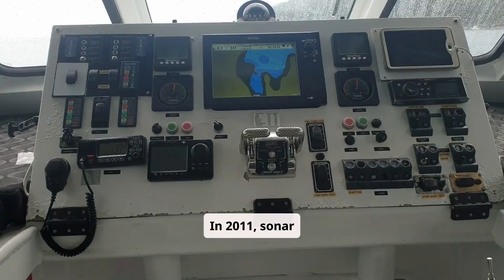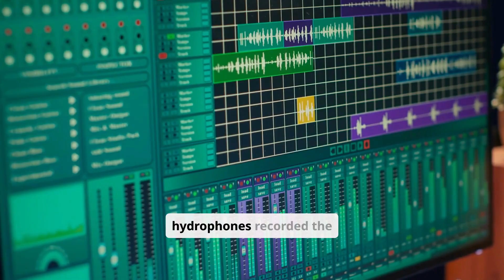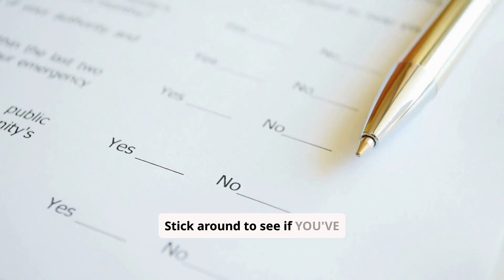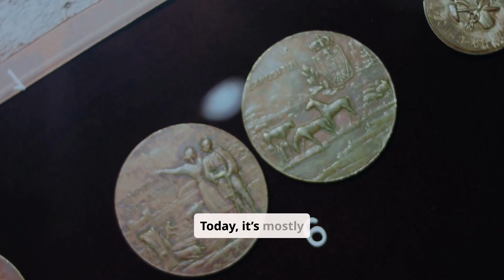10 Unexplained Deep Sea Discoveries That Scientist Still Can’t Explain.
The Deep Sea Is Stranger Than We Ever Imagined...

Welcome to Factopia Hour — your go-to destination for mind-blowing facts and mysterious knowledge! In this episode, we plunge into the darkest depths of the ocean to reveal 10 deep sea discoveries that continue to baffle scientists around the world.

From eerie underwater sounds like The Bloop, to glowing alien-like orbs in the Mariana Trench, these mysterious findings challenge everything we know about our planet. 🌍

What you'll discover in this video:

The truth behind the Baltic Sea Anomaly

Footage of the Giant Squid caught on camera

A fish with NO face 😱

Jellyfish that might have discovered immortality

Which of these mysteries do YOU think we’ll solve first?